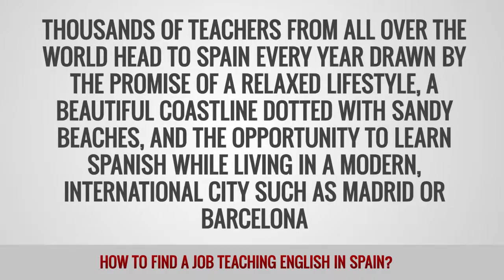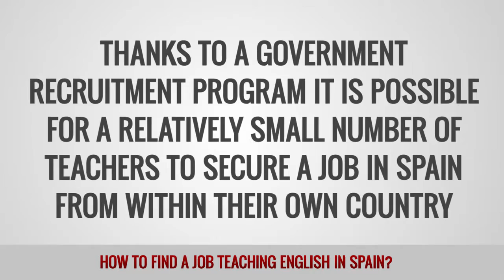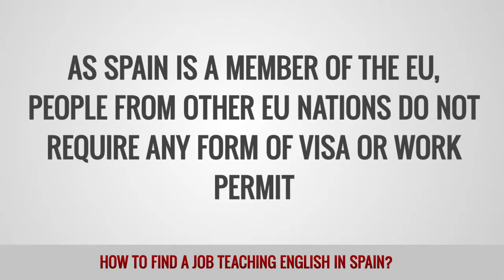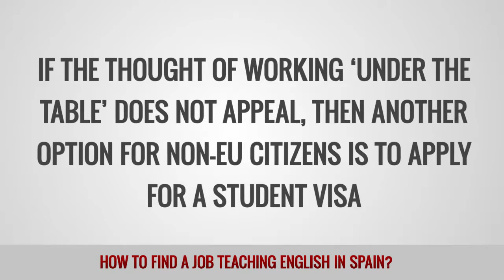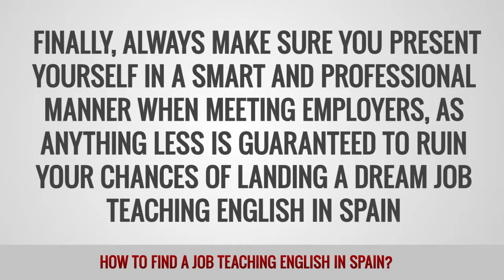ITTT FAQs - How to find a job teaching English in Spain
Spain is a popular destination for teachers from all over the world. Those from the EU do not need a visa or work permit to live and work legally in Spain. Non-EU teachers will need a visa and work permit, which are notoriously difficult to acquire. As a result, thousands of non-EU teachers work on a basic tourist visa. Though not strictly legal, it is common practice and rarely has negative consequences for those who choose this option.  For those who prefer to keep everything legal a student visa which allows you to work up to 20 hours per week is available but you will need to be enrolled on a government approved course usually a Spanish language course.

To find work in Spain you should make sure that you are TEFL qualified first as most employers expect their teachers to be certified. You should also be prepared to travel to Italy before finding a job as most jobs are filled after a face-to-face interview. The main hiring season is September, but there is a secondary hiring season that starts in January and lasts throughout the month. You will also need to make sure you have the finances needed to support yourself while you are looking for work.